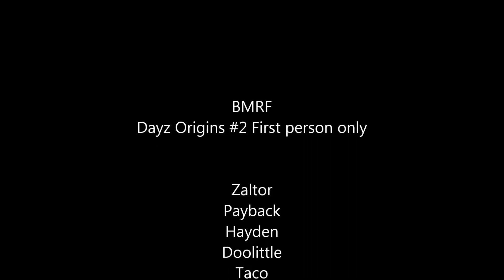BMRF Origins 2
Just a compitation from BRMF Origins #2